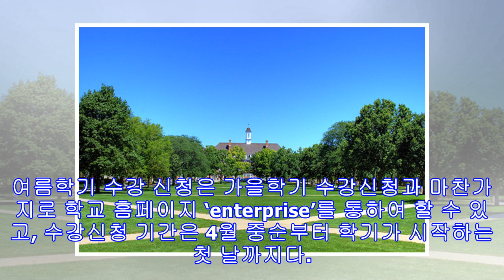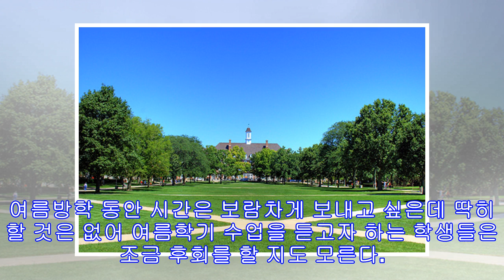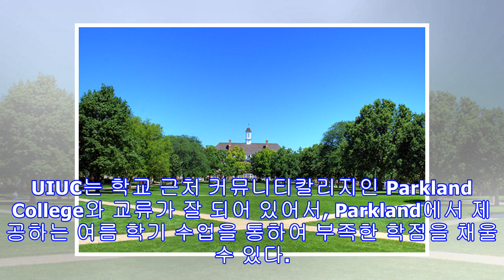UIUC 여름학기의 모든 것을 파헤쳐 보자!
매년 찾아오는 여름, 학생들은 세 달간의 긴 여름방학을 어떻게 보람찬 시간을 보낼지 선택에 기로에 서게 된다. 그 중에서도 의외로 많은 학생들이 부족한 학점을 채우기 위해 계절학기를 들을지 고민을 하게 되는데, UIUC 학생들이 여름학기를 듣는 이유는 다양하다. 보통은 스케줄 상의 이유로 학기 중 들어야 할 전공 과목이 많기에 교양 과목이나 다른 필수 과목을 여름방학 동안 채워 시간을 절약하기 위하여 들으며, 다른 이유로는 일찍 졸업하여 학비를 절감하고 또 UIUC뿐만 아니라 다른 외국 소재의 학교에서 새로운 공부를 하고 싶어 듣는 경우도 있다. UIUC 여름학기는 session1과 2로 나뉘어 있으며, session 1은 방학 후 첫 주부터 4주간의 수업이며 session 2는 session 1이 끝난 다...